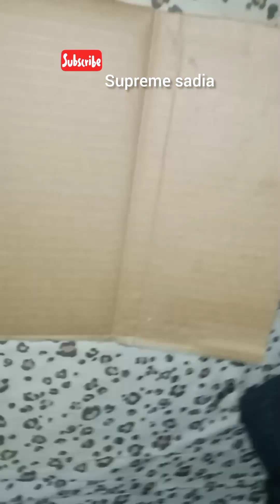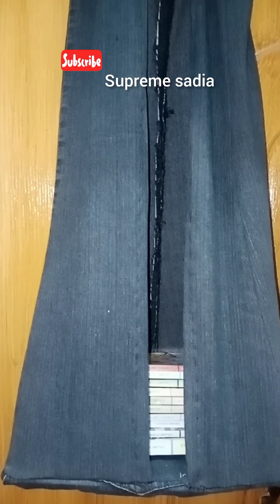پرانی پینٹ کا بہترین استعمال old pant use idea#video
old pant use idea old pant#use idea#old pant ko istamal Kenya k tareeqa#oldisgold